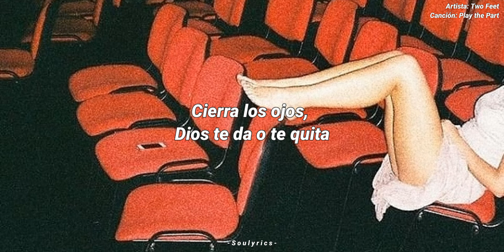Play the Part - Two Feet (Subtitulado - Español)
Hay nueva música de parte del artista estadounidense "Two Feet" para su próximo álbum de estudio. El día de hoy sacó dos nuevos singles que serán parte del proyecto.